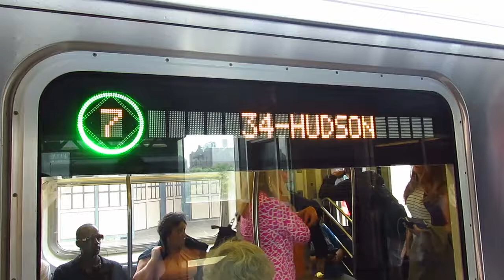NYC Subway: Manhattan bound R188 7 Train (car 7501) w. Experimental Sign leaving Court Sq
Here, we see a 34th Street-Hudson Yards bound R188 7 train depart the Court Square station in Long Island City, Queens. This train is lead by car #7501, which features an experimental, all LED side sign unlike the other 10 cars in this consist.
Taken Thursday, June 29, 2017.